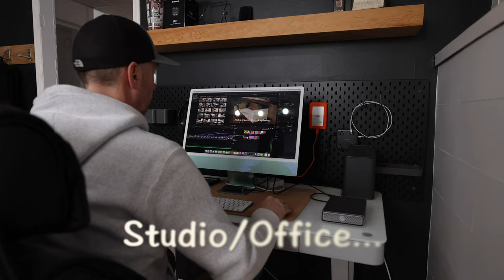My YouTube Studio/Office Setup I 4K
My YouTube Studio/Home Office setup for filmmaking, photography and YouTubing.  My much needed office makeover is finally complete.  Here's what I came up with for storing my camera gear, where I charge everything and where I edit my videos.  I mainly relied on the well known Ikea Hack using Kitchen Countertops and the Alex Drawer Units, but the rest was custom made by me.  Links below if you're interested.  In this video, I do a quick woodworking project to hang my now empty camera bags, so they're ready for action.
Hopefully this will keep me better organized and much more productive, taking my filmmaking up a notch.  I hope it inspires you to do something similar!  Cheers!

Products and Tools appearing in this video:

Mindshift Backlight Camera Backpack
MindShift Gear PhotoCross Sling Bag
SmallRig Filmmaker Cage-Iphone 15 Pro
Edifier R1700BTs Bluetooth Bookshelf Speakers

Dewalt Jobsite Saw (DWE7491RS) Shown in Video
INCRA 1000SE Miter Gauge Special Edition
Freud 40 Tooth Thin Kerf Saw Blade
DEWALT 20V MAX Orbital Sander (DCW210B)
Eclipse Quick Release Woodworking Vise
Jorgensen 6" Spreader/Bar Clamp Set
FASTCAP GLU-BOT GLUE BOTTLE
The Complete Silicone Glue-UP Kit
5-Inch Automatic Center Punch (Awl)

Finishing:
Watco Danish Oil Wood Finish (Natural)

Safety Gear:
Pyramex I-Force Slim Safety Goggles
3M Peltor X3A Ear Muffs
GVS P100 Respirator
Safety Push Block and Stick Package
Power Hands Push Stick